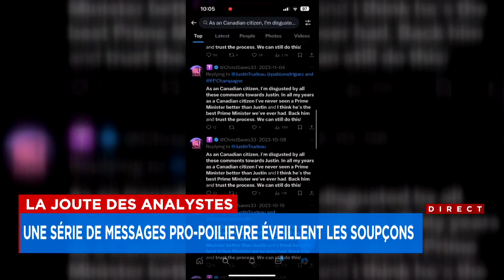La Joute des analystes du mercredi 7 août 2024 (Première partie)